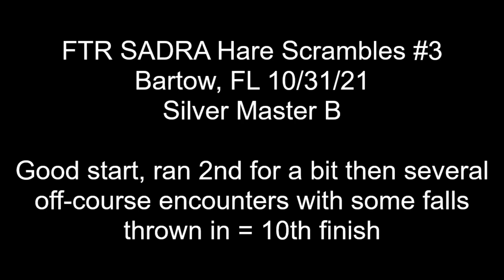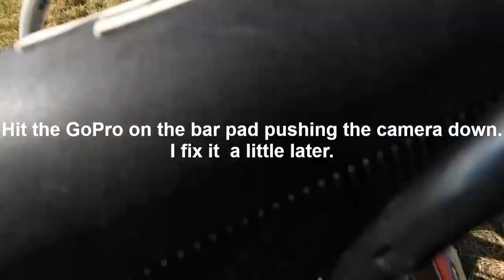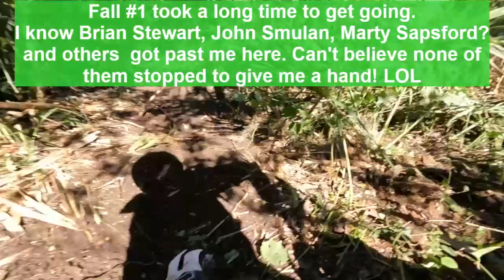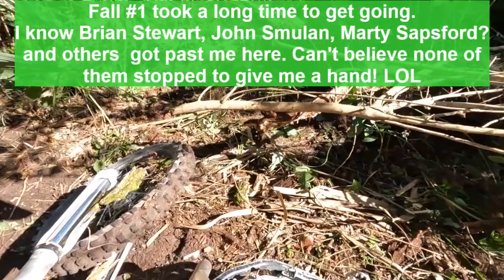FTR SADRA HS#3 Bartow 2 2021 - Silver Master B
Camera is misaligned until 3:12 into the video... Decent start, rode well initially, the lack of strength and endurance caught up to me quick. Still did 3 laps and finished 10th which is an improvement.